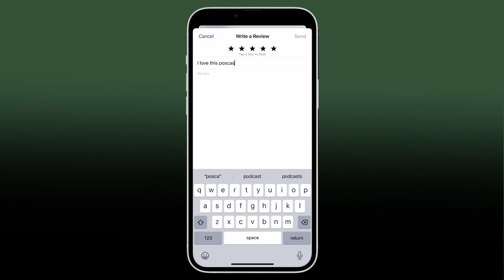[4K] Your Passion, Your Income: How To Build A Living Doing What You Love | Sonnaz Nooranvary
Sonnaz Nooranvary, a creative entrepreneur and skilled craftswoman based in the UK, gained prominence as the resident upholstery expert on The Repair Shop. Her journey into the world of upholstery began at the age of 17 through an apprenticeship, where she honed her keen eye for detail and precision craftsmanship. Fueled by her entrepreneurial spirit, Sonnaz took a bold step at the age of 25, establishing her own business that offers a comprehensive range of interior services to both individuals and organisations.

In Episode 44, we delve into the transformative experience of turning one's passion into a fulfilling career, exploring the significance of recognising when to seek assistance, and providing valuable advice for those aspiring to embark on their entrepreneurial journey.

We discuss:
-Navigating the cultural blend of British-Iranian heritage
-Crafting a Persian rug and discovering a profound passion
-Experiencing a childhood enriched by a creative mother
-Taking the unconventional path of leaving college at the age of 17
-Securing a prestigious apprenticeship with the luxury yacht manufacturer, Sunseeker International
-Overcoming adversity after surviving a challenging motorbike accident
-Confronting struggles with mental health and contending with an eating disorder
-Bravely reaching out for the support needed to overcome personal challenges
-Making the bold decision to leave a dream job in pursuit of starting a personal business venture
-Being approached by BBC's The Repair Shop and embracing the unexpected opportunity
-Embarking on a journey of self-improvement and personal growth

Chapters:
00:00:00 - Turning Passion into a Career
00:04:44 - House of Sonas Product Launch
00:10:01 - The Journey begins in 1986
00:15:12 - Discovering the art of rug-making
00:20:11 - Losing Everything and Starting Over
00:25:00 - Overcoming Struggles and Pursuing Passion
00:30:04 - The Journey to Sunseeker Apprenticeship
00:34:52 - Ambulance and Hospital Visit
00:39:37 - Discovering the Size Misfit
00:44:18 - Road to Recovery
00:49:29 - Taking the Leap into the Unknown
00:53:50 - Starting a Business and the Evolution of Businesses
00:58:41 - Starting Upholstery Courses and Building a Reputation
01:03:11 - Missed Opportunity
01:07:58 - Recognition in the Streets
01:12:24 - The Importance of the Crew in the Restoration Process
01:17:16 - Upholstery Mishaps and Misleading Interviews
01:22:03 - Navigating the Spotlight and Dealing with the Press
01:27:25 - Therapy and Personal Growth
01:32:33 - Catastrophizing and Self-Talk
01:37:22 - The Importance of Open Communication and Collaboration
01:42:12 - DIY Projects for Home Decor
01:47:00 - Reflections and Encouragement
01:51:46 - Founder of House of Sonas and TV Presenter

Unity & Motion - A London-based production company specialising in commercials and branded content

Credits:
Director: Charles Parkinson
Poet & VO Artist: Ashley Samuels-McKenzie
Sound Recordist: Stuart Aitken
Camera Operator: Stuart Aitken
Editor: Catherine Singh